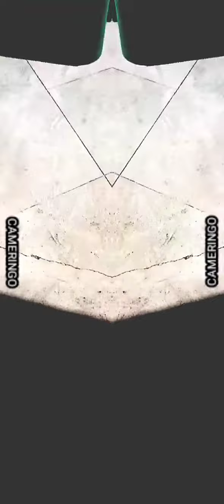June 29, 2023(4)